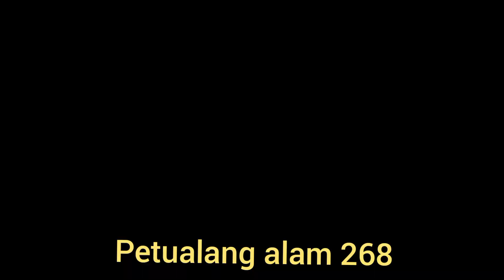mancing liar di sungai cari obat gatal..@sigondrongeror